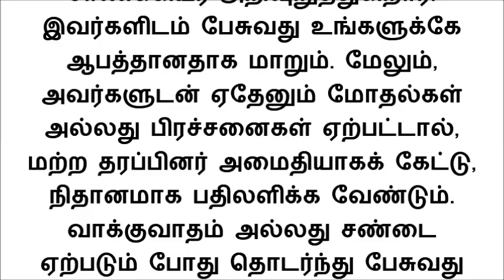சாணக்கிய நீதி படி வாழ்க்கையில் இந்த தருணங்களில் பேசாமல் அமைதியாக இருப்பதுதான் உங்களுக்கு நல்லது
சாணக்கியர் தனது சாணக்கிய நீதியில் ஒருவர் எப்போது பேச வேண்டும், வாழ்க்கையின் வெவ்வேறு சூழ்நிலைகளில் எப்போது அமைதியாக இருக்க வேண்டும் என்று தெளிவாகக் கூறுகிறார். இதனை கடைபிடித்தால் ஒருவர் வாழ்க்கையில் நிறைய சிக்கல்களைத் தவிர்க்கலாம்.